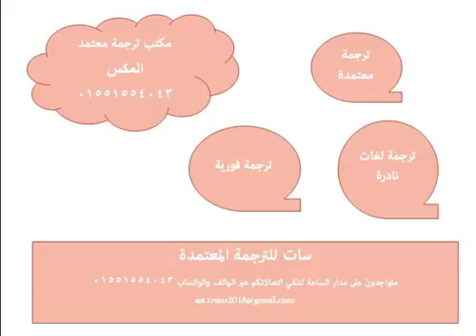مكتب ترجمة معتمدة في المكس 01551554043